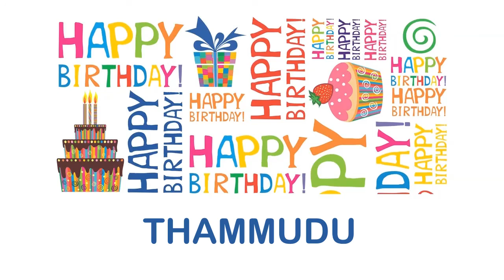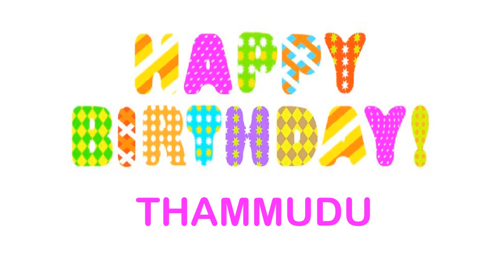Thammudu Wishes & Mensajes